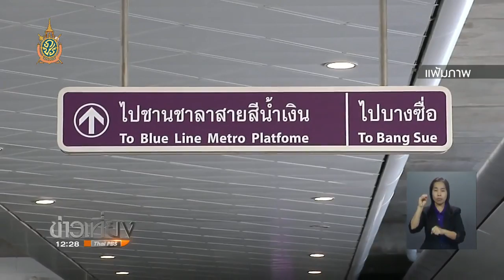รฟม.เร่งเจรจา BEM เดินรถไฟฟ้าสายสีน้ำเงิน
รฟม.เร่งเจรจา BEM เดินรถไฟฟ้าสายสีน้ำเงินหลัง คสช.ใช้ ม.44